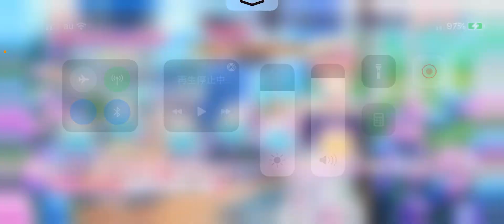【Eng Sub】【五等分の花嫁】【新イベント「五つ子ちゃんとヒミツの雨上がり ～紫陽花公園でつかまえて～」】紫陽花デート【第１話】色鮮やかになるもの？【ごとぱず】【Gotopazu】＃9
【Please turn on the English subtitles.】

新イベント「五つ子ちゃんとヒミツの雨上がり　～紫陽花公園でつかまえて～」
紫陽花デート
【第１話】色鮮やかになるもの？
2021年6月４日(金)11:00~スタートです。

五つ子ちゃんはパズルを五等分できない。
【ゲーム実況 】
【五等分の花嫁二期】
【Gotopazu】

The Quintessential Quintuplets　event La novia por excelencia 五等分的花嫁
一花　二乃　三玖　四葉　五月 ichika nino miku yotsuba itsuki
花澤香菜･竹達彩奈･伊藤美来･佐倉綾音･水瀬いのり